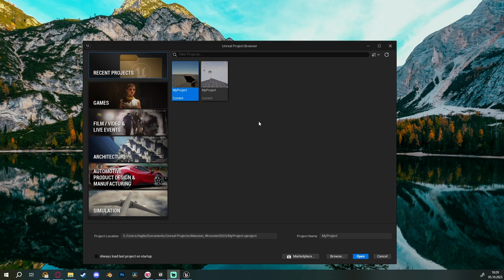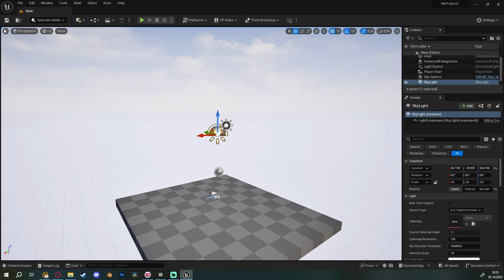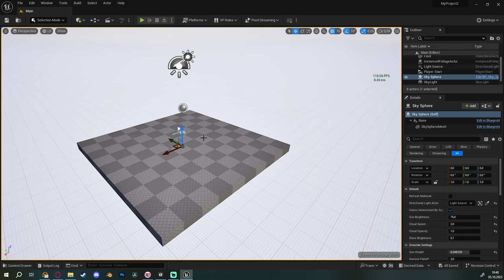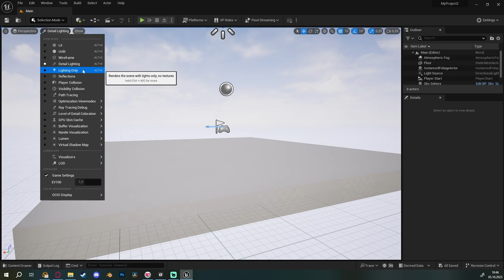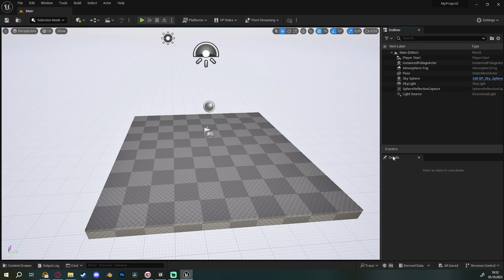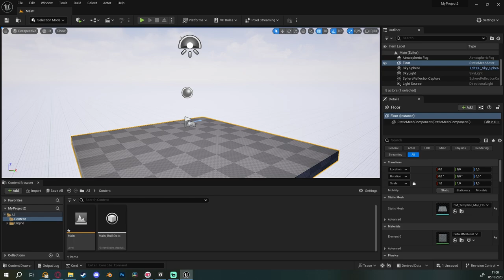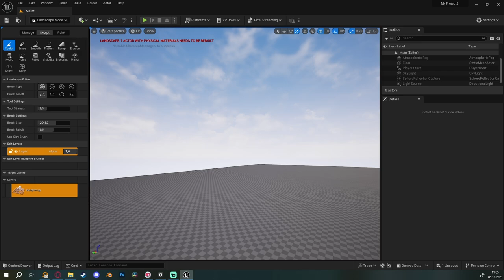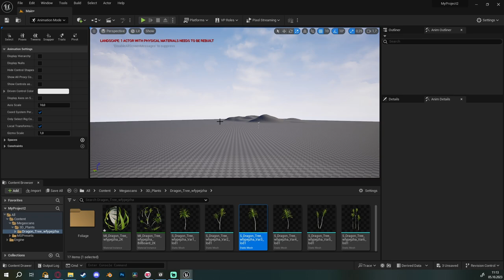Unreal Engine 5 dla Początkujących: Tutorial PL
Witajcie w moim najnowszym tutorialu! Jeśli jesteś początkującym w Unreal Engine 5 i marzysz o tworzeniu własnych wizualnie oszałamiających projektów, to jesteś we właściwym miejscu.

Moje szkolenie "Unreal Engine 5 dla Początkujących" jest idealnym punktem startowym dla każdego, kto chce opanować ten niesamowity silnik gier. W tym filmie krok po kroku przeprowadzę Cię przez proces tworzenia swojego pierwszego projektu w Unreal Engine 5.

Najpierw wprowadzę Cię w interfejs programu, ucząc podstawowych narzędzi i opcji, które pozwolą Ci poczuć się swobodnie w tym środowisku. Następnie skupimy się na poruszaniu się w programie, zapewniając Ci pełną kontrolę nad Twoim projektem.

W trakcie tutorialu omawiamy również trzy kluczowe moduły: Selection mode, Landscape mode i Foliage mode. Dostarczamy praktycznych wskazówek, jak wykorzystać te moduły do tworzenia niesamowitych, realistycznych światów i krajobrazów.

Nie trać więcej czasu! Obejrzyj mój film i rozpocznij swoją przygodę z Unreal Engine 5. Ten tutorial jest stworzony specjalnie dla Ciebie, abyś mógł zrealizować swoje marzenia o tworzeniu projektów wirtualnych.

Przygotuj się na fascynującą podróż do świata Unreal Engine 5 i własnych twórczych możliwości!

Jeżeli pomogłem ci na tyle, że chcesz wesprzeć kanał, albo po prostu postawić mi kawę - możesz to zrobić tutaj: